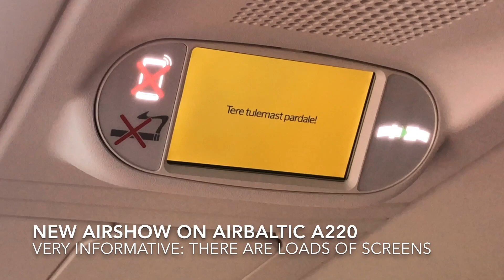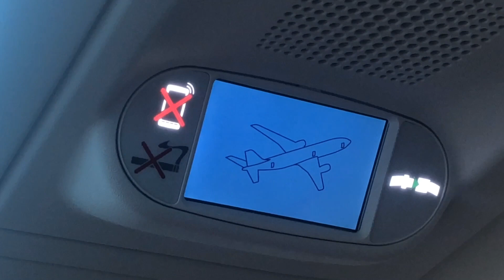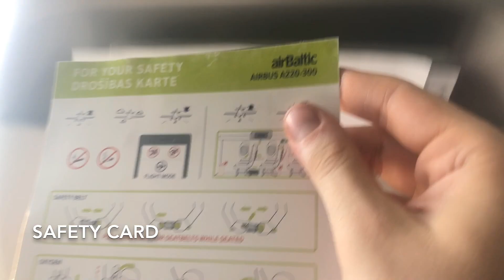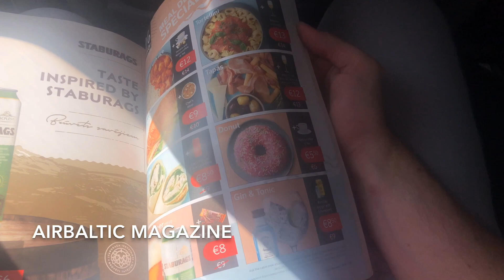AirBaltic BT679 Tallinn - Malaga Economy Class Full Take-off and Landing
AirBaltic flight Tallinn (TLL) to Malaga (AGP).

Aircraft: Airbus A220-300
Flight Number: BT679
Registration: YL-CSJ
Seat: 8A
Departure: 13:30 Tallinn (Lennart Meri)
Arrival: 17:15 Malaga
Paid: EUR 255.98 inclusive tax

My flight experience with AirBaltic's A220-300. This is my second time on the A220 and I have to say I am very impressed. This video features full take off, safety demonstration video, inflight services available and a short hop to the toilet and a walk through the cabin followed by a short landing video.